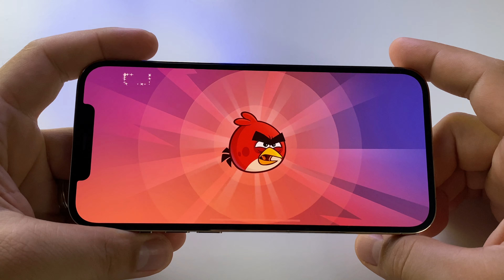Angry Birds Reloaded 2021 | Apple Arcade iPhone 12 Pro Max gameplay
Angry Birds Reloaded | Apple Arcade iPhone 12 Pro Max gameplay